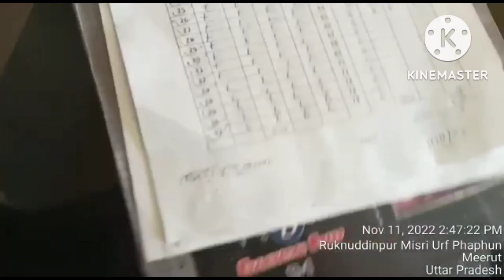351 kabutar udaan . full video's kayyum mirza lucknow to merath.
351 kabutar  udaan .  full video's kayyum mirza  lucknow  to merath

 aj ki video  me kayyum mirza ki udaan ki video  hai .jo lucknow  me rahte hai aur merath se udaan hui thi.ok

thank  you all pigeon  lover.